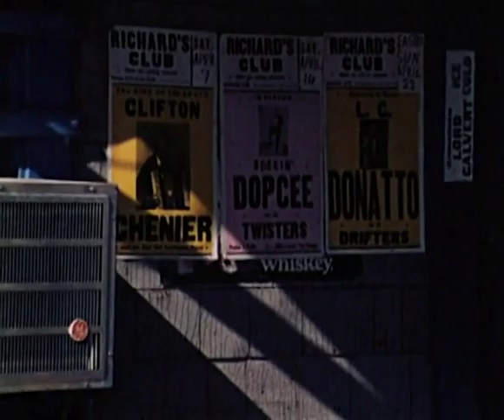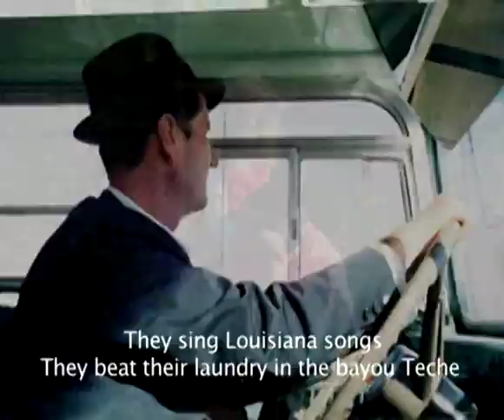Dedans le Sud de la Louisiane - Alex Broussard - Frémeaux & Associés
Extrait du DVD "Dedans le Sud de la Louisiane"

Ce coffret regroupe deux documents historiques essentiels sur les musiques et cultures cajuns et créoles de Louisiane. Le CD et le film présentés ici sont issus des voyages du cinéaste Jean-Pierre Bruneau qui durant les années 1970 fut parmi les rares personnes à s’intéresser à la promotion de ces musiques alors méconnues et marginales. Ces dernières sont issues d’une culture francophone hybride unique et fragile qui réussit à survivre tant bien que mal dans les mondes clos des marécages et bayous du Sud de la Louisiane. Au-delà de sa valeur patrimoniale évidente, ce coffret est le témoin direct d’une période considérée comme l’âge d’or de ces musiques. On retrouve les plus grands musiciens de l’époque, devenus légendes aujourd’hui : les frères Balfa, Clifton Chenier, Bee Fontenot, Alphonse « Bois Sec » Ardoin et Canray Fontenot.
Patrick FRÉMEAUX & Philippe KRÜMM